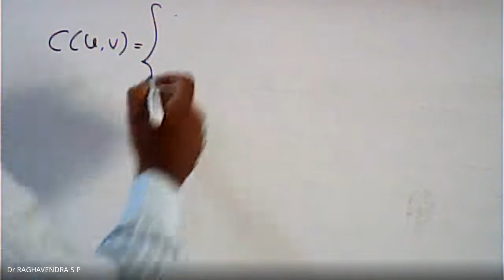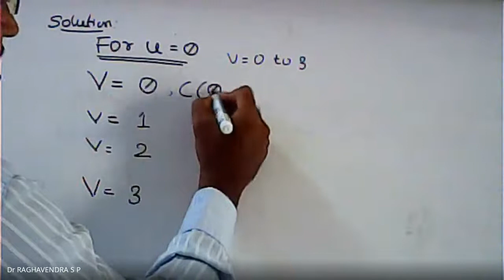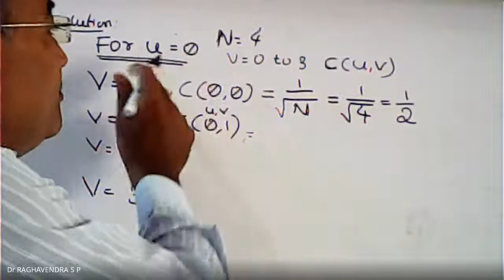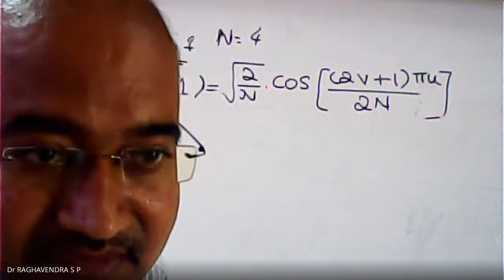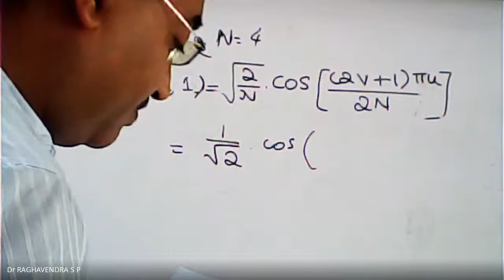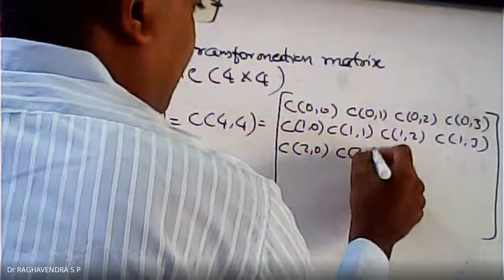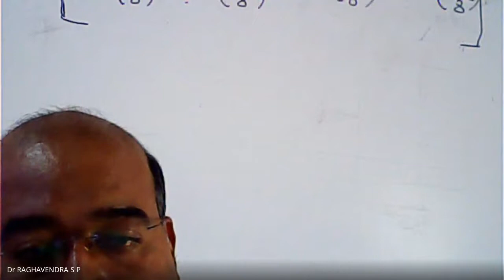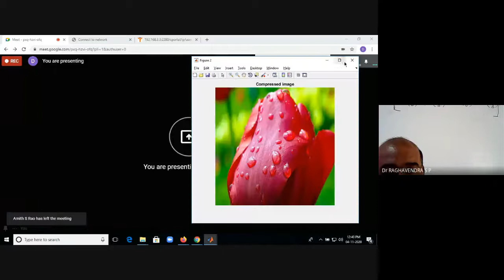Class24: Problem on DCT: TO Evaluate DCT matrix